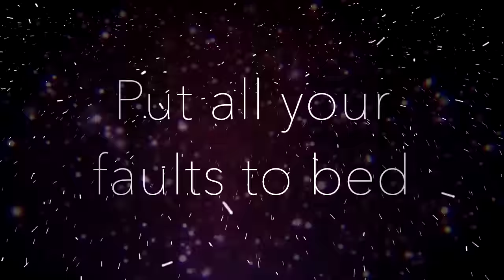Feral Heart - King (Kiera & Cookie :3)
Long time ago, that I made a collab with someone 0.0 Hope you like it c;

♡If you like it, then show it us with a thumb up! ^-^
x3

❉Editor: Cookie :3 & Kiera TheFox
❉Game: Feral Heart
❉Recorder: Cookie :3: Fraps; Kiera TheFox: "Apowersoft Mac Screen Recorder" (Just for the Pc Mac)
❉Editor: Cookie :3: Sony Vegas 14; Kiera TheFox: IMovie + Final Cut Pro (Just for the Pc Mac)
❉Song: King - Lauren Aquilina

❉❉❉Download things to my parts❉❉❉

Cookie used different textures, maps etc so please ask her if you got any questions